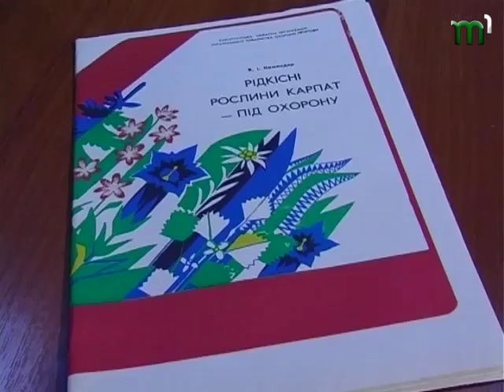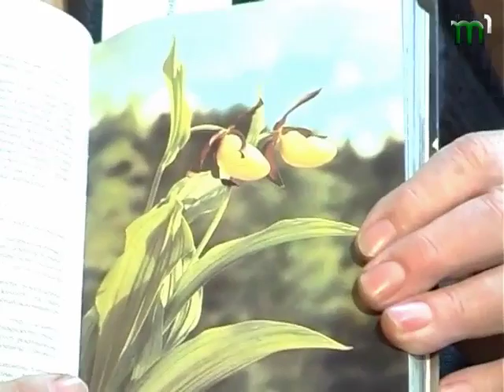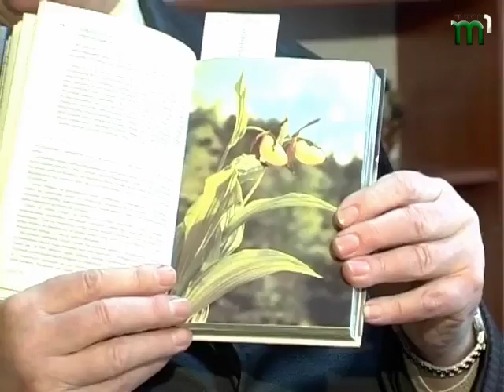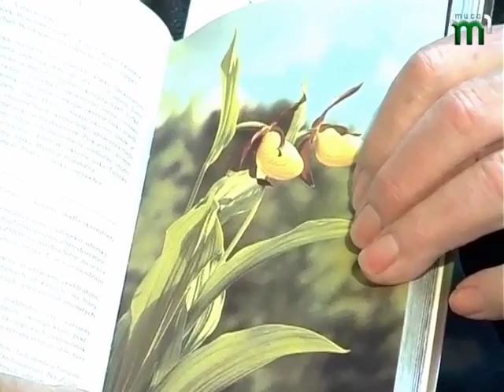"Шовкова косиця" від 22.03.15